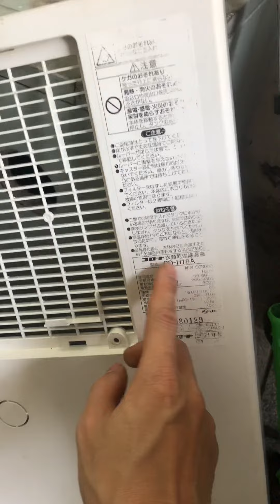Phân biệt máy hút ẩm Corona 10 và 18 lít hàng nhật bản nội địa - Điện máy An Gia